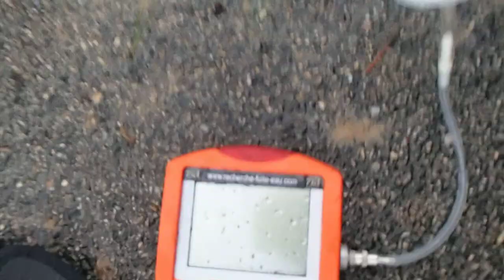RECHERCHE DE FUITE ENTRE COMPTEUR ET HABITATION Plaisance-du-Touch (31)